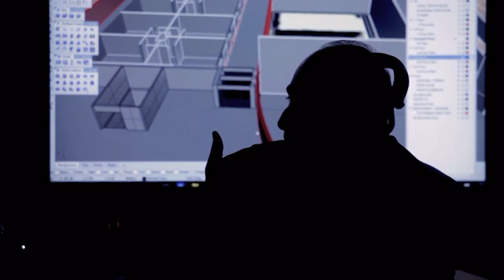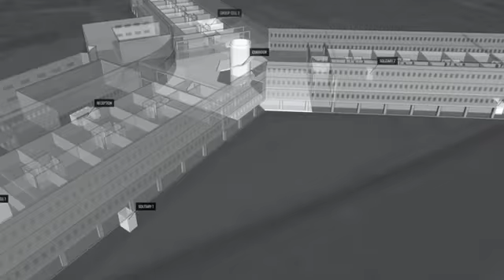Forensic Architecture create digital reconstruction of an "architectural instrument of torture"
Forensic Architecture has created an interactive model of a notorious torture prison in Syria, using the eye and ear witness accounts of survivors.

Forensic Architecture, a research group based at Goldsmith's university in London, created the interactive model of the prison for the human rights organisation Amnesty International.

The model named Saydnaya: Inside a Syrian Torture Prison aims to show conditions inside Saydnaya, a detention centre for political prisoners that is located 15 miles north of Damascus.

The prison – described by Amnesty as an "architectural instrument of torture" – is said to carry out the brutal torture of Syrians suspected of opposing the Assad government regime

Outsider entrance to the prison is severely restricted, so the digital model is based on the testimonies of survivors.

"In recent years, no visits from independent journalists or monitoring groups that report publicly have been permitted to the prison," explained the team.

"As there are no recent photographs of its interior spaces, the memories of Saydnaya survivors are the only resource with which to recreate the spaces, conditions of incarceration and incidents that take place inside."